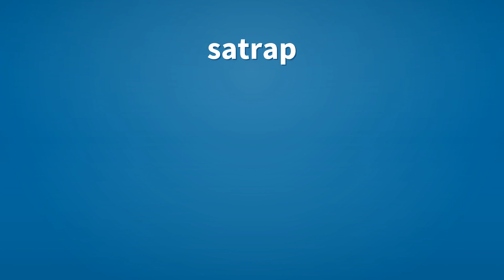Satrap | Meaning of satrap 📖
See here, the meanings of the word satrap, as video and text.

satrap (noun)
    A governor of a Persian province.

satrap (noun)
    A subordinate ruler.

Reference:
    satrap